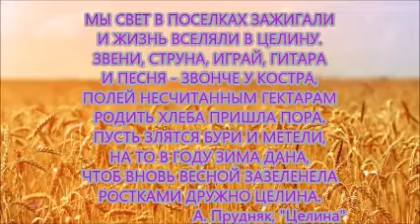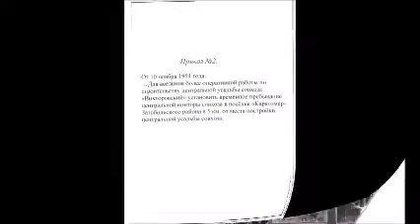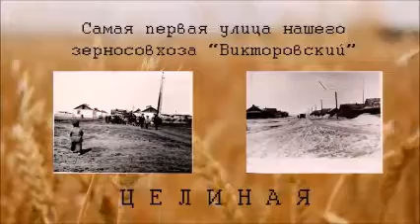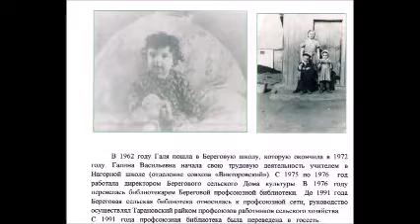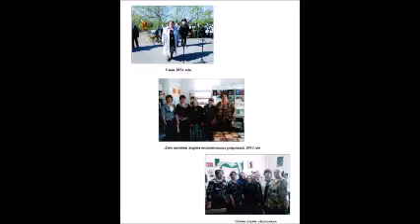Целина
В рамках проекта "Машина времени" Береговая сельская  библиотека,  района Беимбета Майлина подготовила видеоролик к 65-летию освоения Целины.